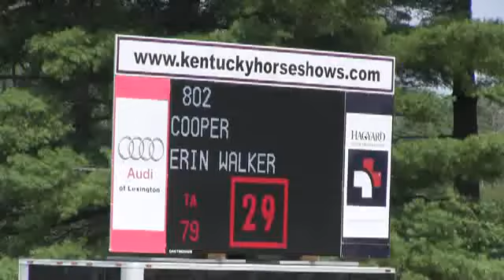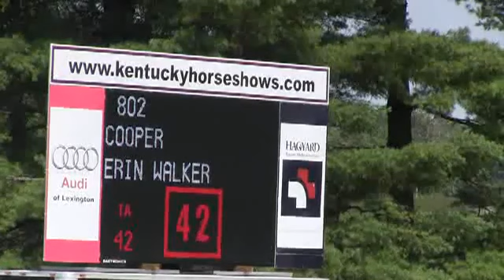Video of COOPER ridden by ERIN WALKER from ShowNet!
COOPER ridden by ERIN WALKER at Kentucky Summer Classic 2014.  This round is from class 460, AMATEUR-OWNER JPR LOW 1.20m,II 2b and finished 6 of 36.